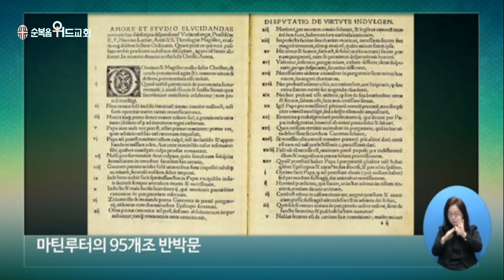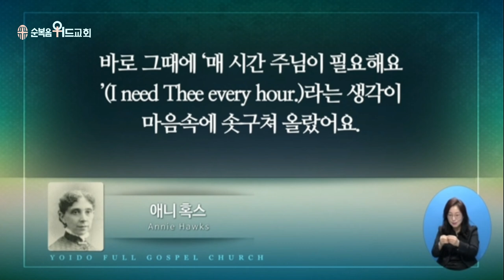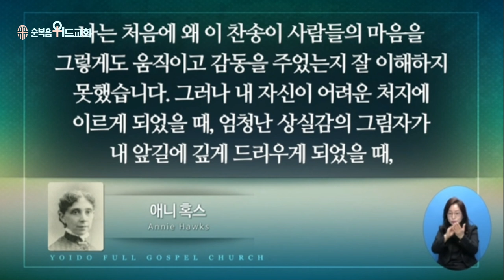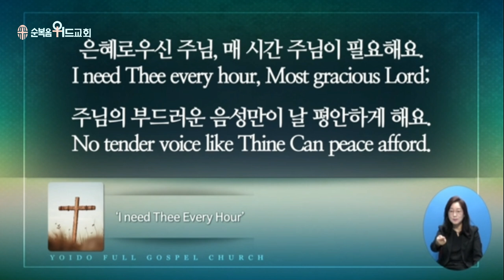2022년 10월 30일 주일설교 ▶ 이영훈 목사님의 써머리바이블 - 일어나 걸으라 ▶ 행 3:1-8